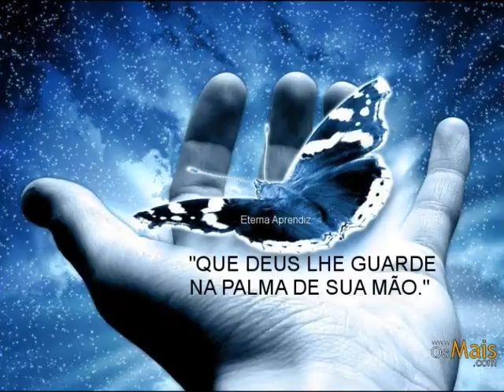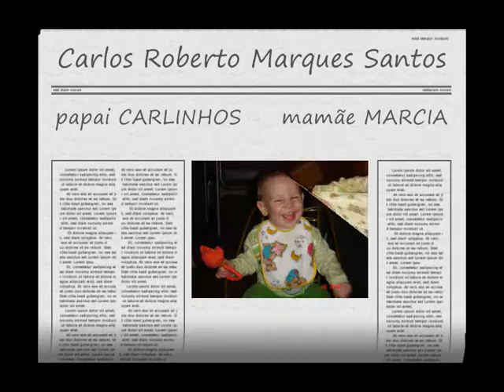aniversario CARLOS ROBERTO